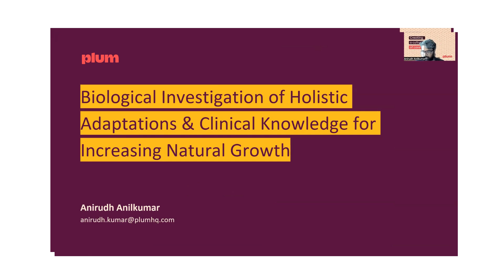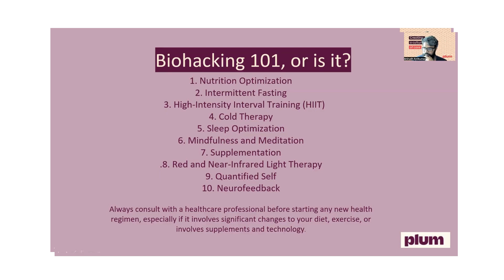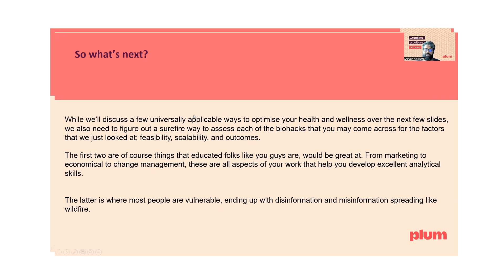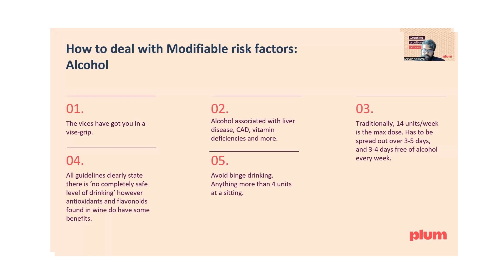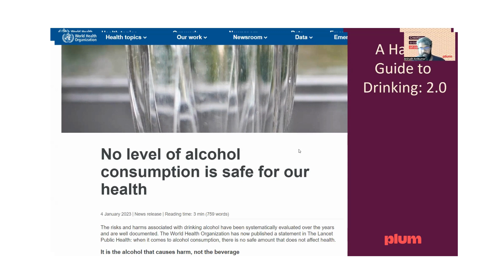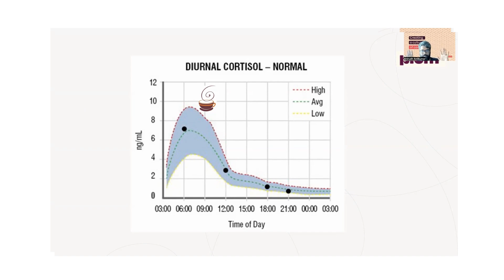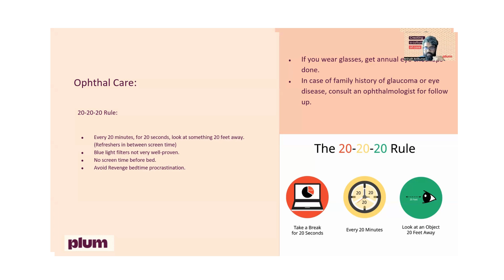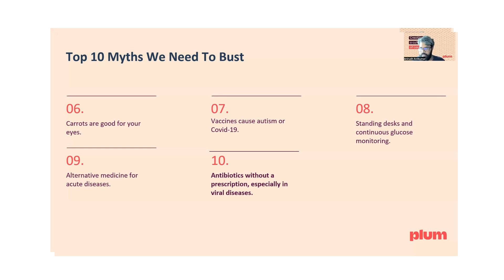Biohacking for Non-Billionaires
Not all of us can afford to spend millions yearly on optimising our health like Bryan Johnson, so what can we do, as everyday biohackers?

Join us with Dr Anirudh Anilkumar, to explore the essentials of health optimization from an hacker's perspective, tailored for the everyday individual. Whether you're just starting your journey or looking to refine your approach, these topics will provide insights and strategies to boost your physical and mental health.

What the event covers:

​-Biological investigation of holistic adaptations & clinical knowledge for increasing natural growth.
-​ A nutritional and dietary perspective of health optimization.
​- An overview of exercise physiology and ageing-related bio hacks.
​- The optimal approach to tests and screening for health.
​- Myth busting and pinches of salt.
​- Interactive Q&A

​Who should attend:
​- Anyone interested in living a healthy life both physically and mentally.
​- Anyone interested in 'Bio-Hacking'

​About Dr Anirudh Anilkumar:
​​​Dr Anirudh Anilkumar is a general practitioner with a BLS and ACLS certification courtesy of the American Heart Association. He has also been certified in public health training, management of lifestyle diseases, and infectious diseases by the WHO.